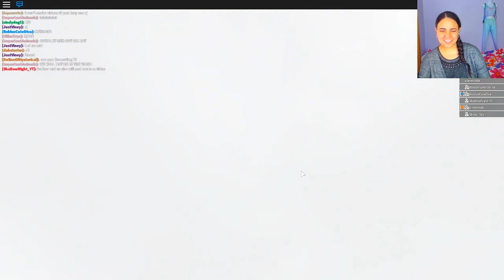I GOT TRAPPED IN THE HOSPITAL ROOM!! Roblox Urbis | Roblox Roleplay with Subscribers! ♥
In my Roblox adventures in Urbis, I got trapped in the hospital room and they won't let me escape!! We got a job, bought an apartment and furniture, explored the city, had a dance party at the club, and ended off at the beach! Roblox Urbis is a really pretty world!! Thumbnail features subscribers that joined the Roblox roleplay in my last Roblox livestream! At the end of the livestream, I asked them to be part of this video. ^_^ ♥
❥ If you like what I'm creating, please consider donating to allow me to continue making YouTube videos full time. Your support is greatly appreciated!
❥ Get the Gaming Mermaid T-shirt, Stickers, & More!

❥ My PC Gaming Setup and Gear I use for YouTube!